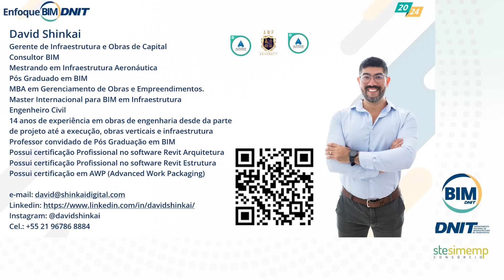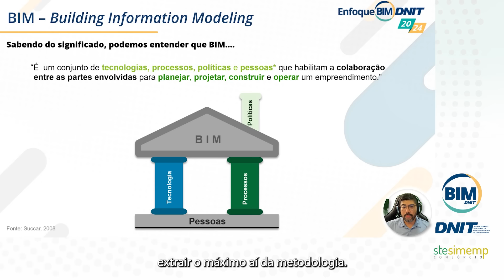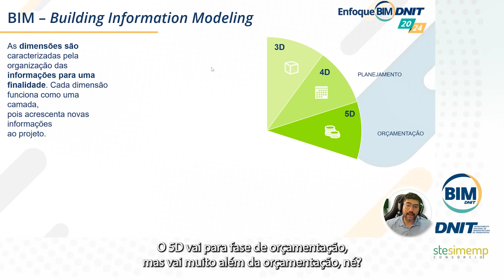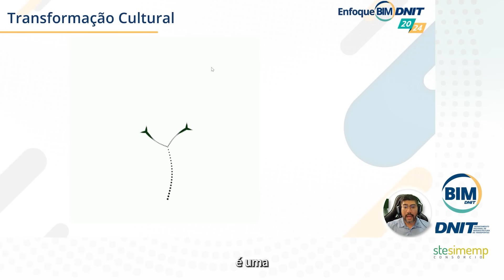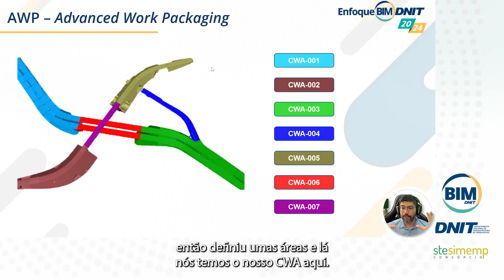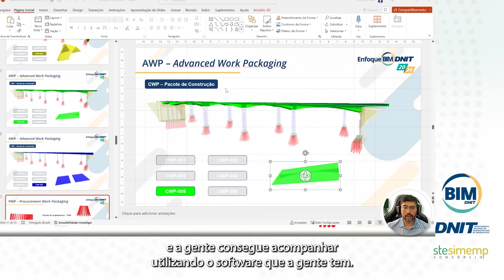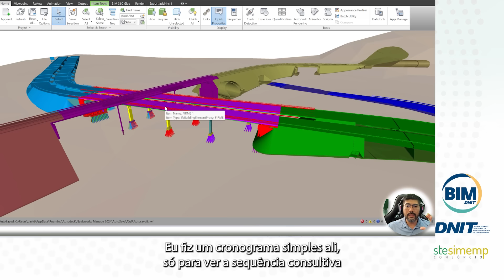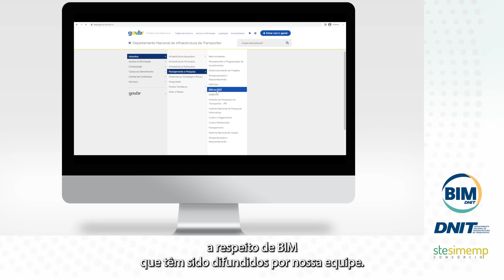Enfoque BIM: AWP e BIM aplicados em projetos de infraestrutura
Enfoque BIM trata de um Programa de Palestras online, faz parte do Plano de Capacitação BIM realizado pelo Núcleo BIM (NUBIM), fruto do processo de Implementação da metodologia do BIM no DNIT junto à Diretoria de Planejamento e Pesquisa (DPP). Essas palestras ocorrerão mensalmente e discutirão assuntos do BIM relacionados à infraestrutura. A Palestra do dia 20/02/24 terá como tema: AWP e BIM aplicados em projetos de infraestrutura ministrado pelo profissional David Shinkai da empresa: Deloitte Brasil

Acesse o site BIM do DNIT